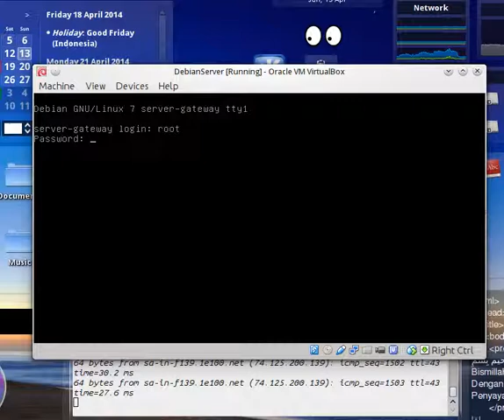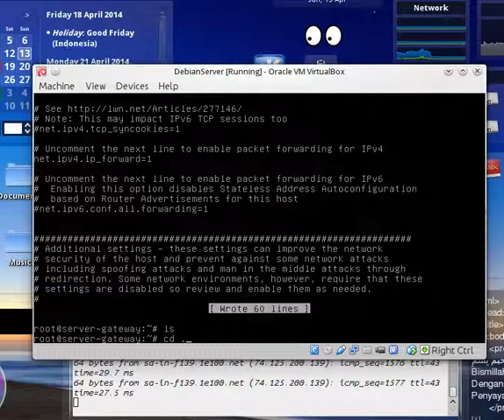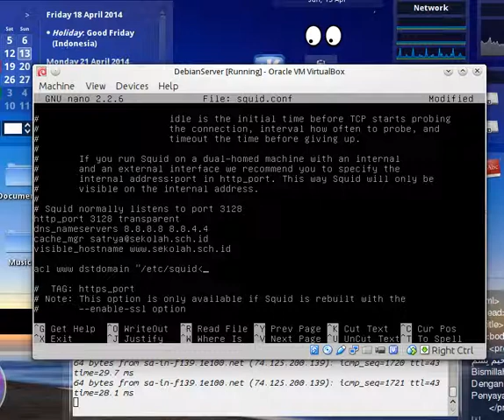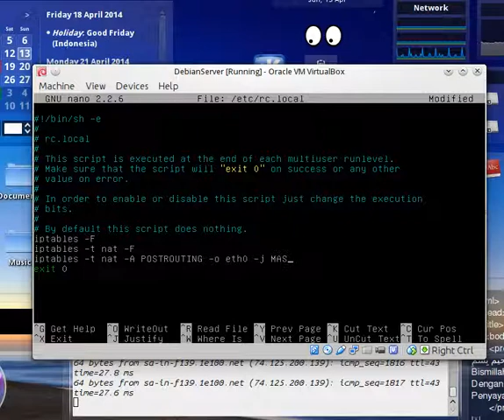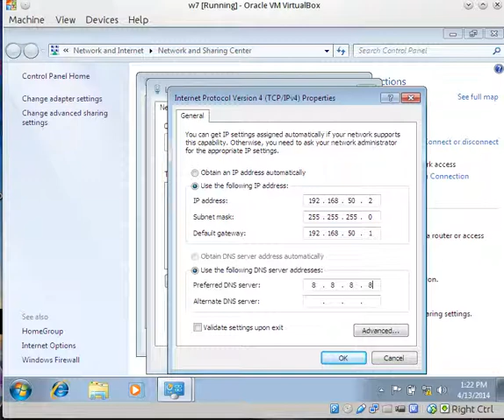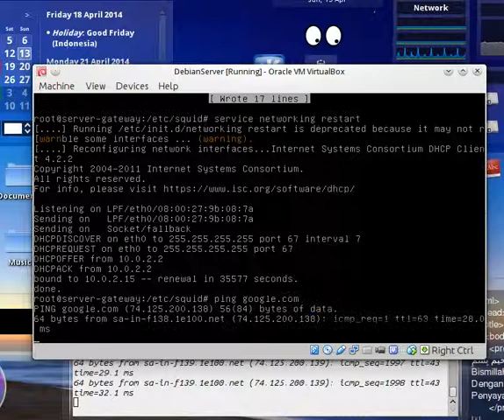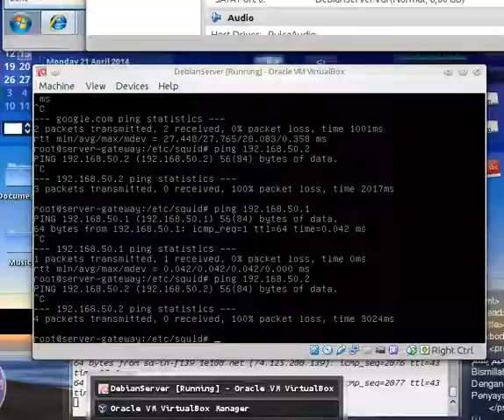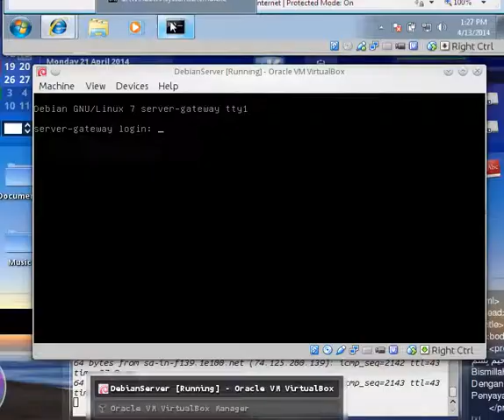Pembahasan UKK SMK TKJ paket 2 2011 2012